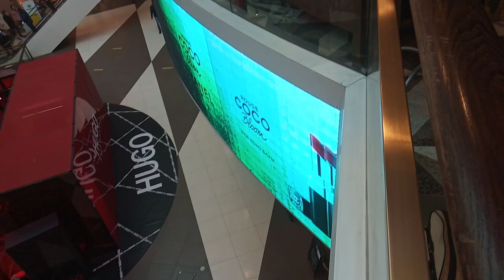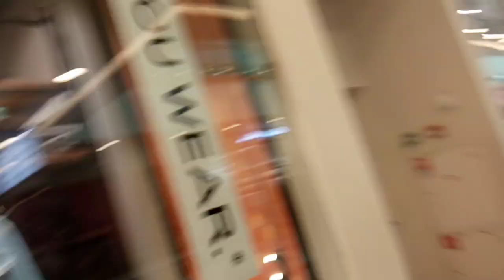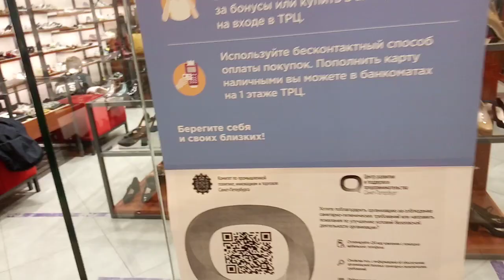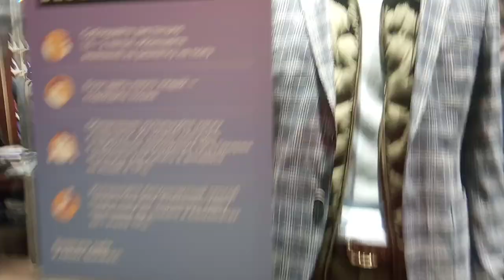Питерская галерея какая она